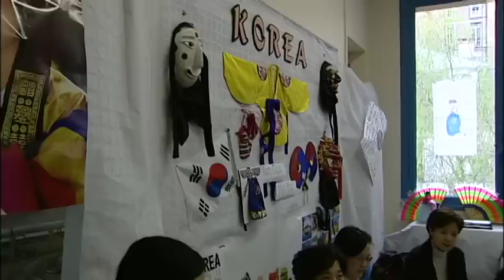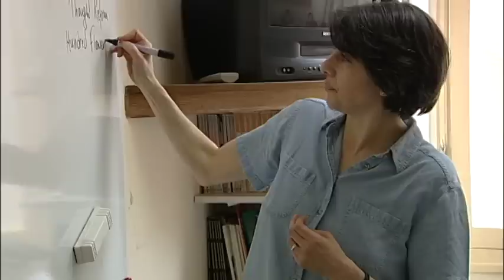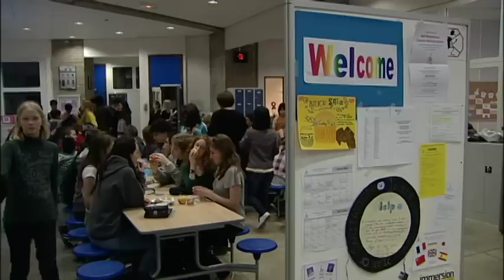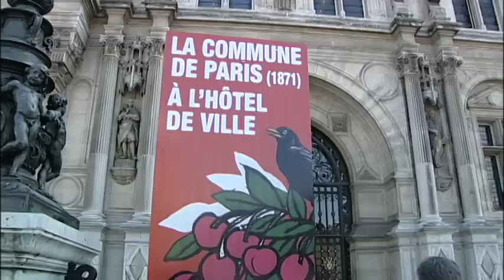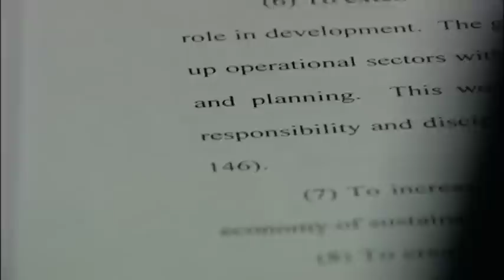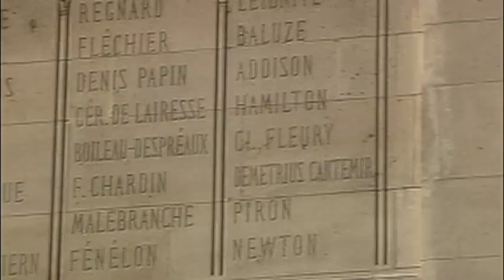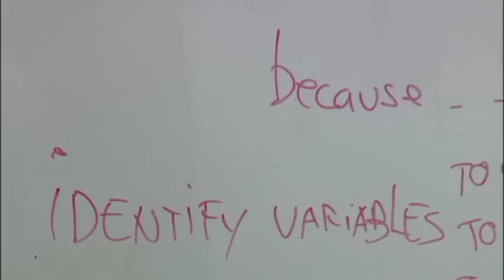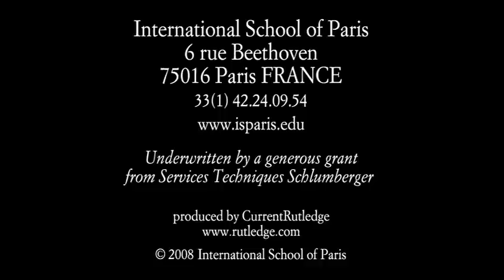International School of Paris